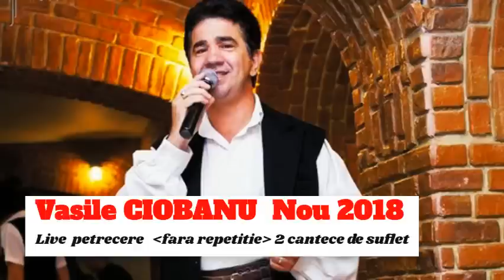Vasle CIOBANU Live 2018 Ma sculai de dimineata-Fa#minor,Mi-ai rupt inima in doua-Sol maj.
Vasile Ciobanu s-a nascut pe 8 februarie  in comuna Malovat, Mehedinti, unde a urmat si primele clase la scoala din localitate.
Vasile este mezinul familiei; aici, in satul de pe malul Dunarii a invatat primul cantec – “Ma uitai la rasarit” – pe care maicuta lui il stia de la privighetoarea Gorjului – Maria Lataretu.
„Din familie nimeni nu a cantat in afara de mama, pe ea o mostenesc, cred ca tare s-ar bucura sa ma auda acum; nu pot spune ca sunt o vedeta, dar am reusit sa-mi cladesc un nume…si vai, cate am patimit…” – spunea Vasile intr-un interviu.
Debutul pe scena a avut loc in cadrul serbarilor scolare – inca din 1983 – la Casa Pionierului, prilej cu care a fost remarcat si mai apoi indrumat de catre profesorii sai pe calea desavarsirii talentului sau.
Anul 1986 il gaseste ca membru al ansamblului Izvorasul din Drobeta Tr-Severin. Pana in 1990 participa la numeroase turnee si schimburi culturale in Iugoslavia precum si la concursurile de folclor din tara, iar numeroasele premii obtinute sunt o dovada a talentului sau si a repertoriului original.
Vasile Ciobanu si Nina Predescu - Am un foc la inimioara,
Vasile Ciobanu si Nina Predescu - Vino mandra-n gradinuta,
Vasile Ciobanu si Nina Predescu - Zi tu zau ca nu-i asa
Vasile Ciobanu si Anica Gantu - Daca mi-ar arde norocul
Vasile Ciobanu -Doamne, n-am contract cu viata.